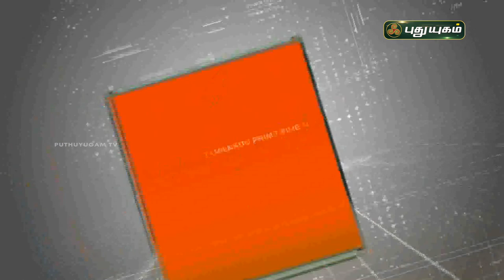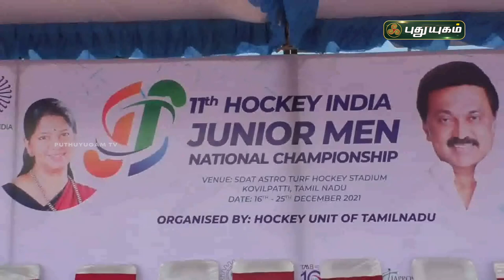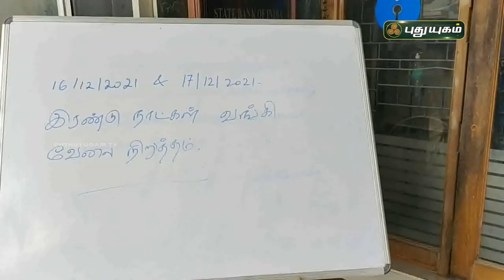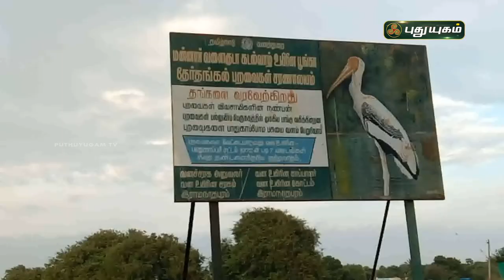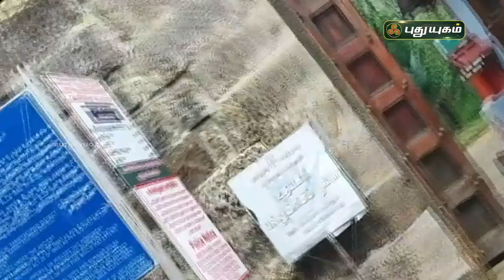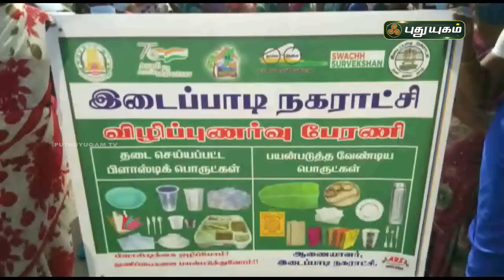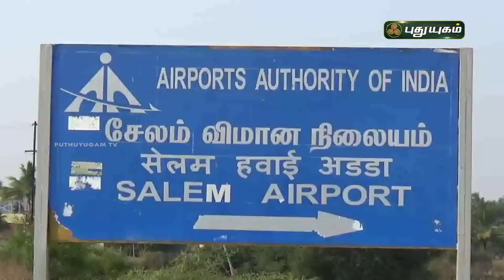புதுயுகம் செய்திகள் | 1 PM News | 16/12/2021 | PuthuyugamTV